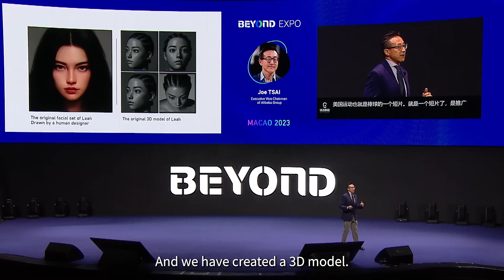Revolutionizing Filmmaking with Digital Personalities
Discover the future of filmmaking with Joseph C. Tsai, Co-founder and Executive Vice Chairman of Alibaba Group, at BEYOND Expo 2023. Witness the power of digital personalities as Joseph unveils Leah, a stunning digital actress. Explore how technology merges cultures, promoting Major League Baseball with a Chinese-American touch. Dive into the process of creating 3D models using generative AI, revolutionizing the industry. Don't miss this exciting talk on the future of filmmaking!

to learn more.